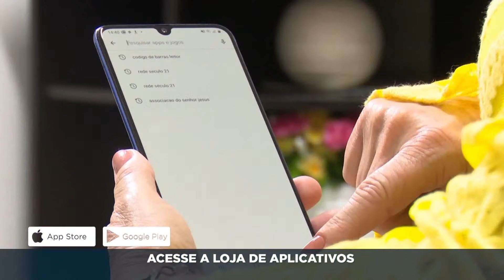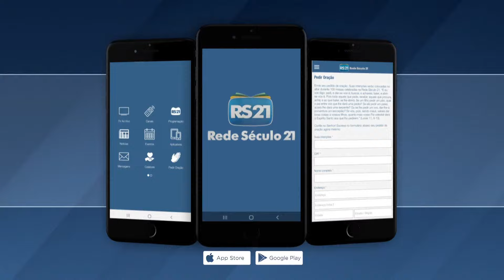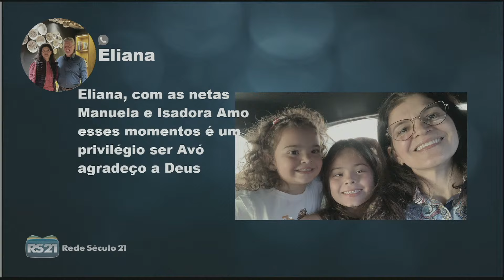Aprenda a preparar um delicioso Bolo de frutas funcional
No programa especial em homenagem ao Dia dos Avós, exploramos a importância de compartilhar momentos e receitas que promovem a saúde e o bem-estar. Com a presença do nutricionista Carlos, aprendemos a preparar um delicioso bolo funcional, rico em nutrientes e livre de glúten, lactose e açúcar. Além de dicas valiosas sobre nutrição, o programa também destacou a importância de intercalar alimentos mais saudáveis na dieta diária, proporcionando benefícios que vão desde a longevidade até a estética. Por fim, celebramos com carinho os laços familiares, recebendo fotos e mensagens de netos e avós, ressaltando a beleza dessas relações e a missão da TV Século XX em disseminar o amor e a fé.

⏩ Compartilhe

INGREDIENTES:

Massa:
- 1 xícara de aveia
- ½ xícara de óleo de coco líquido (ou outro óleo)
- ½ xícara de farinha de amêndoa
- 1 xícara de ameixa seca
- 1 xícara de uva passa
- 1 banana nanica madura
- 1 colher de chá de canela
- 1 colher de sopa de cacau em pó
- 2 colheres de sopa de água
- 1 colher de sopa de fermento
- 4 ovos

COBERTURA (opcional):
- 2 doses (70g) whey protein isolado/sem lactose (sabor sugerido: chocolate)
- 4 colheres de sopa de água

 MODO DE PREPARO:

- Bater tudo no liquidificador até misturar bem e adicionar o fermento;
- Untar uma forma de bolo inglês com farinha de aveia e canela ou colocar em forminhas de silicone em formato de muffin;
- Levar ao forno a 180-200º até assar (20 a 30 min.)
- Para a cobertura, ir adicionando a água ao suplemento proteico (whey) e mexer até obter a consistência de um creme não muito fino/ralo, adicionar sobre o bolo.

Contatos:
  Instagram: @nutripaltanin (Carlos Paltanin)